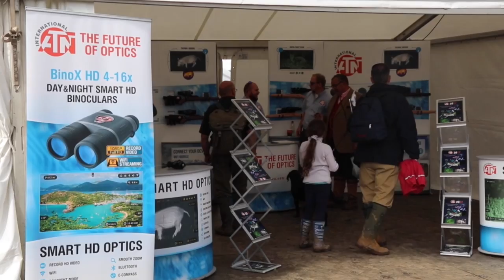The Shooting Show - the director's parachute jump PLUS The Game Fair 2017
Earlier this year, director Pete took out a pair from the Red Devils - the Parachute Regiment's display team - for a roebuck stalk. They promised to repay the favour by throwing him out of a plane - in a tandem parachute jump, that is! But this isn't just for fun - this is to raise money for Save The Rhino International.

Then we bring you the newest and best news from The Game Fair at Hatfield House at the weekend. What's hot at fieldsports' flagship event? We found out...